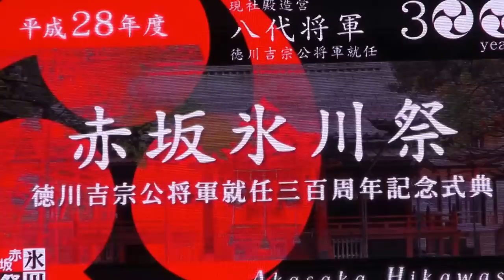平成28年 赤坂氷川神社 例大祭 「宮神輿」山車「猿」巡行 です。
新宮神輿　四尺有ります、BEAUTYFUL Mikoshi.
( New shrine mikoshi) on a dashi and three floats, Yamato Takeru-no-Mikoto
 Shojo and a monkey. Kiyari and Akasaka geisha accompanied.
 Wakayama Festival confluences
the parade Shogun Yoshimune on a horse back 2 p.m.-3:45
at Akasaka Street. Festival ceremony at Tokyo Midtown 4 p.m.
Hikawa Shrine-Akasaka Dori Street-Tokyo Midtown-Hikawa Shrine.

德川8代将軍吉宗公将軍就任300年を機に、戦後焼失した「宮神輿」を新調します。
また、申年に合わせ、江戸から現存する江戸型山車「猿」も復元し巡行します。
赤坂氷川祭の原型は、宮神輿と江戸型山車の連合巡行にあり、
実にこの組み合わせは、明治以来約100年振りの復活となります。
 　さらに、この祭礼を盛り上げるべく、俳優松平健氏が扮した徳川吉宗公、
吉宗公出身の紀州和歌山からは、約400年続く「和歌祭」の隊列が、
花柳界からは赤坂芸妓衆が附け祭りとして隊列に加わります。
TBSや東京ミッドタウンなど、近代的な街並みを背景に、「江戸絵巻」が繰り広げられます。
 　また、吉宗公ゆかりの紀州和歌山の食材を使い、
赤坂の料理人たちが腕を奮う「食いしん坊将軍祭」も開催されます。
 　氏子地域が一体となった近年では最大規模の祭礼となります。
赤坂氷川神社の祭礼「赤坂氷川祭」は江戸時代から続く伝統の祭り。今年は神社の現社殿を造営した徳川8代将軍吉宗公が将軍に就任して300年の祝いの年にあたり、盛大に開催されます。